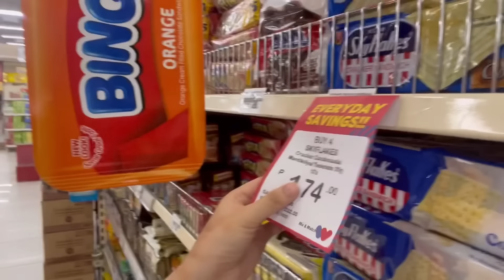VLOG ( new makeup & grocery) | Krystal Reyes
LYKA : krystalreyes08